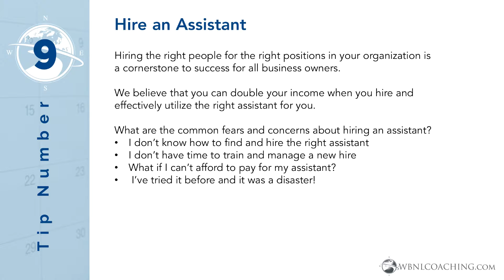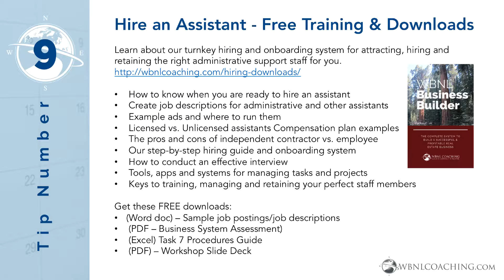Tip #9 ~ Hire an Assistant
Top 10 Tips to Align, Connect, and Prosper in 2017

At WBNL Coaching, we provide a wide selection of real estate and business coaching programs that are designed with you in mind to help build a successful career with real life instruction on how to implement and execute.